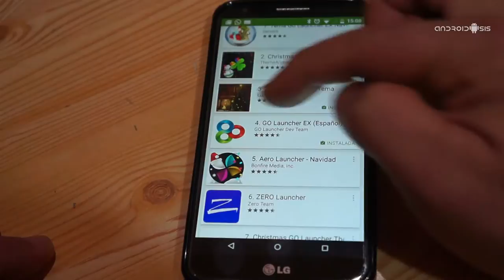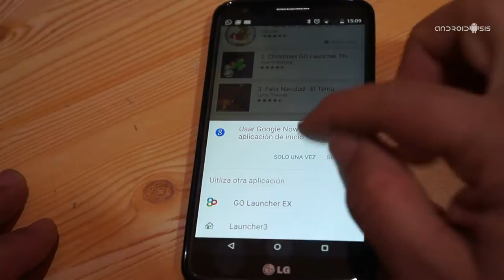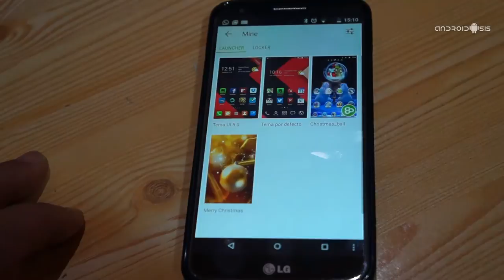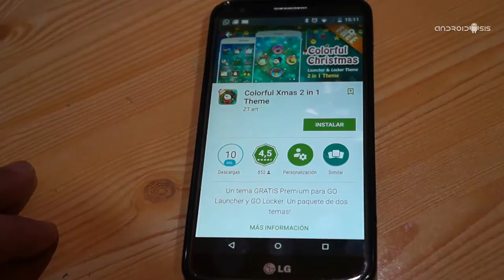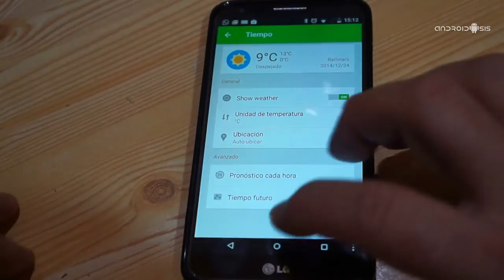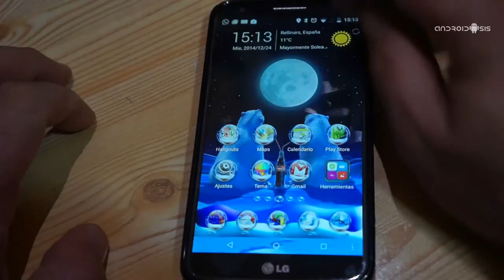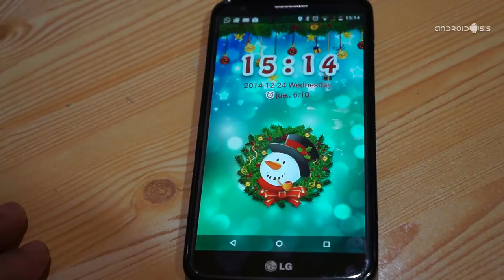Cómo preparar tu terminal Android para la navidad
Hoy os enseño, gracias a Go Launcher EX, cómo cambiar por completo el aspecto de vuestro terminal Android adecuándolo a estas fechas navideñas.